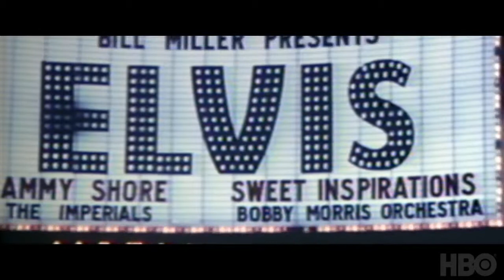Elvis Presley: The Searcher 2018 Trailer HD | Documentary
Elvis Presley: The Searcher 2018

Elvis Presley's evolution as a musician and a man.

Director: Thom Zimny
Writer: Alan Light
Stars: Steve Allen, Ann-Margret, Chet Atkins